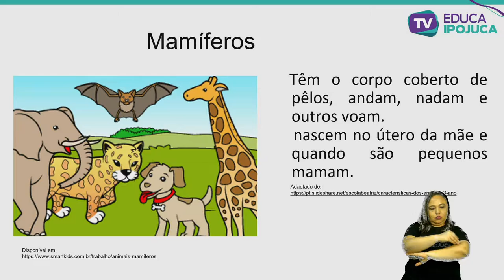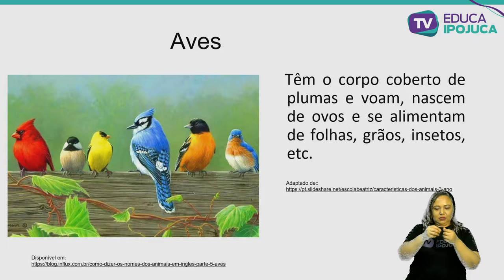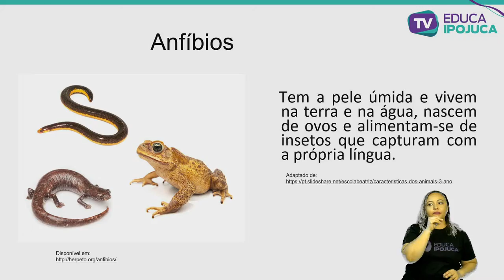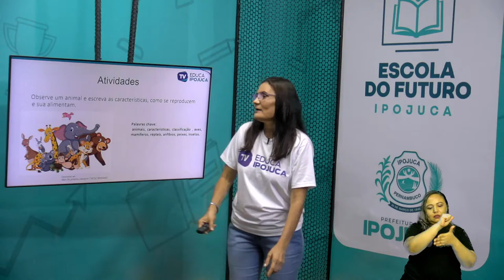CIÊNCIAS - CARACTERÍSTICAS DOS ANIMAIS 3 ANO AULA N°001